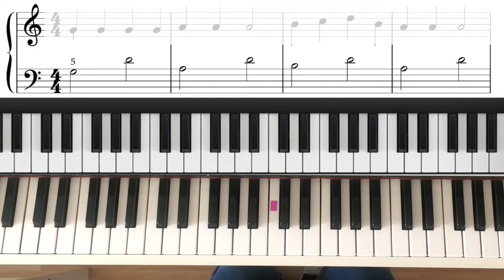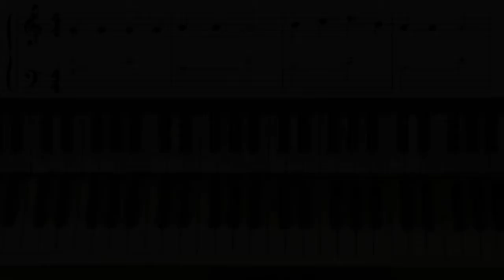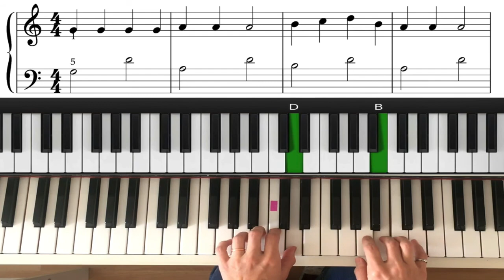Méthode de piano 1 n°14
exercice de piano écrit et arrangé par Jihyoung Choi